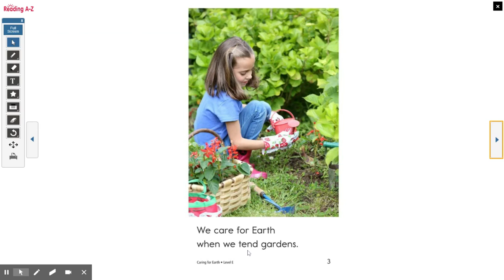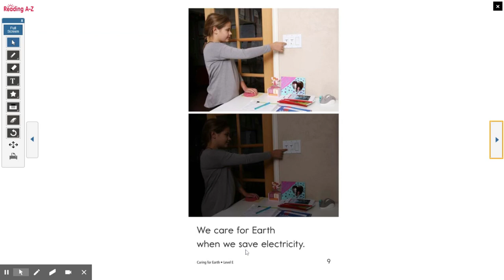Caring for Earth